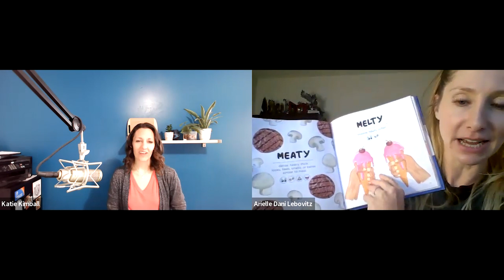194: Helping Kids Get Curious About New Foods with Food Explorer Dani Lebovitz MS, RDN, CSSD, CDCES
We're going to get super practical today on the Healthy Parenting Connector so get a pen and notebook and take some notes!

I'm talking with food explorer Dani Lebovitz about helping your picky eater by exploring foods (mostly away from the table and mealtime!)

We'll share specific activities and ideas for exploring cranberries, citrus fruits, and fennel which you can translate to many other fruits and veggies. Get exploring with your kids today!

Visit the Kids Cook Real Food eCourse and see how we teach children confidence in the kitchen